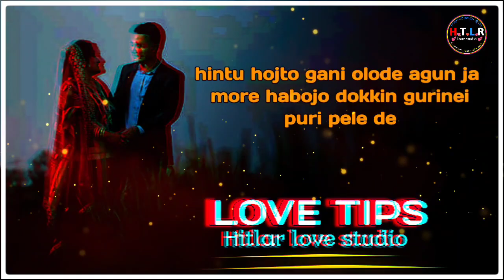New Chakma Video 2023 | প্রেমের গল্প চাকমা ভিডিও | Chakma Shayari Video | Chakma Love Story video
CHAKMA LOVE TIPS ❣️ | প্রেমের গল্প চাকমা ভিডিও New Chakma Video song 2023  | Chakma Motivational/Shayari Video | HITLAR CHAKMA
Hello guys,
Welcome to my official YouTube channel(hitlar love studio ) i am hitlar chakma
is my chakma motivational video partner,

My channel Hitlar love Studio channel link~

আমাদের ভিডিও গুলো কপি রাইট করা যাবেনা, যদি আমাদের ভিডিও   টি কপি করে অন্য চ্যানেলে ব্যবহার করা হয় তাহলে  আইনের মাধ্যমে ব্যবস্থা নেয়া হবে।

Our videos cannot be copyrighted, and if our videos are copied and used on other channels, the law will take action.

your requirement
Chakma motivational video
chakma inspirational video
 chakma motivation
chakma motivational story
hitlar love studio
motivational speech in chakma
best Chakma motivational video
motivational video for students
 Chakma Bani
Chakma heart touching motivational quotes
Chakma shayari video
Hitlar love studio video
Chakma quotes
Chakma love quotes
chakma motivational video for success in life
powerful chakma motivation
Chakma strong motivation
Chakma heart touching story
Chakma motivational story
Chakma sad story
Chakma motivational quotes
Chakma motivational video
Chakma heart touching video
Chakma breakup motivational video
Chakma motivational speech
Chakma motivational song
Chakma motivational shayari
Chakma love shayari video
Chakma scuccess life tips
Chakma good relationship tips
Chakma powerful motivational video
Chakma motivational quotes